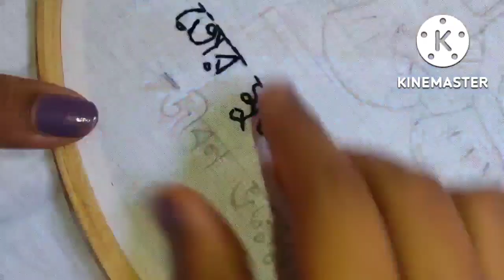Embroidery Hoop Art Step by Step । 3D Embroidery । Art House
Here is my new craft video of embroidery hoop art step by step. Hope you really like this video.

Enjoy the most viewed videos from the given link

⚫Ribbon Embroidery for beginners

⚫How to embroider daisy flower

⚫Floral Embroidery tutorial

⚫Scooter Embroidery design

⚫How to embroider realistic tree

⚫ Embroidery design of Home

⚫Hoop art of Friendhip Embroidery

⚫Independence Day embroidery design

⚫Hoop art : Rakshabandhan special

⚫Ribbon Embroidery Rose Flower

⚫Silk ribbon embroidery video

⚫Couple Hoop Embroidery

⚫Couple love Embroidery

⚫Ribbon embroidery design

⚫Friendship Embroidery

⚫Independence Day Embroidery

⚫Mother Embroidery by Art House

art house
arthouse